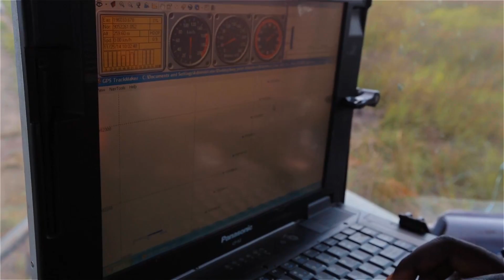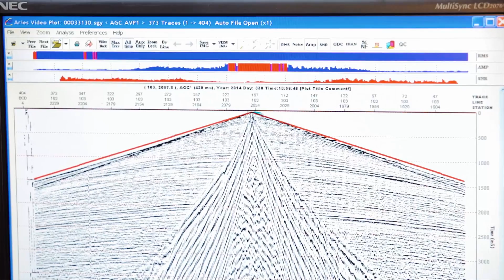Polaris Seismic Tanzania Project Overview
An overview of the seismic process used on our 2D Program conducted in Kilombero Tanzania